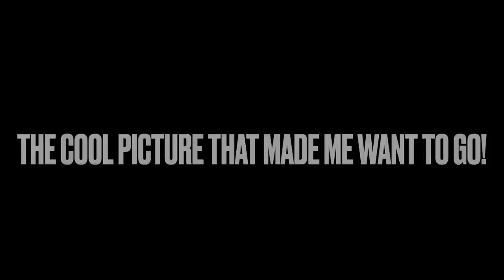Looking for Catfish - In Appalachia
Come with us out on the boat to check Matt's bush-hooks for catfish!

Matthew and his sisters are long time friends of ours. We love them to death and we always have so much fun together!!!